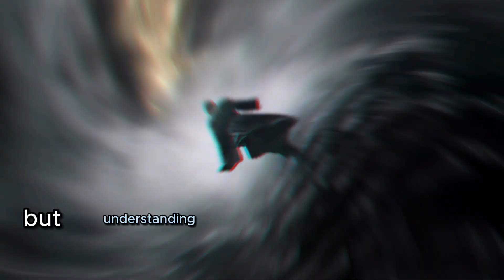Subconscious Mind and Carl Jung's Philosophy of the Shadow | Andrew Huberman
Andrew Huberman tells us what he thinks about the subconscious and Carl Jung's philosophy.

⮞Key Takeaways from the short Lesson:

🧠 The subconscious mind drives our feelings and decisions, and exploring it can help us improve ourselves over time.

💡 Jungian shadow is the idea that we all have the capacity for good and evil, but some people explore the darker recesses of their own shadows more than others.

🤝 Understanding our shadow parts is important to avoid damaging behaviors and addictions in ourselves and others.